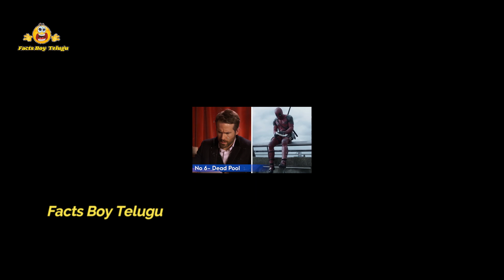Top 10 Marvel Actors Before And After Makeup in Telegu | Vision, Thanos, Thor, Mystique Makeup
Top 10 Interesting Facts In Telugu | Funniest Foods In India | Telugu Facts |FACTS BOY TELUGU